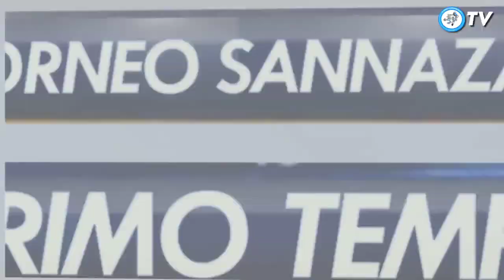Parma 2-1 Perugia (quarti di finale Ritorno)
agg. 5-3